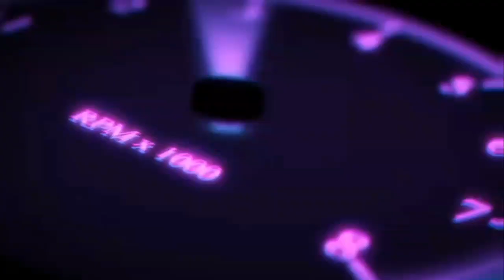asiendo mi primer monster truck la mejor de todas camioneta rápida y mucho torque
aquí te dejo mi discord para que juguemos todos nosotros